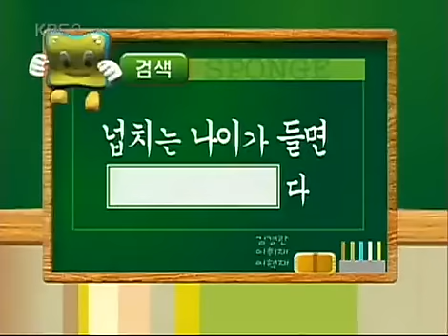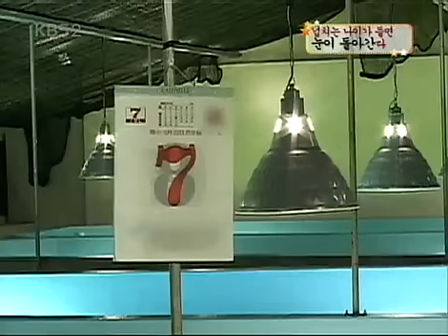스펀지 - Sponge 20060729 #002